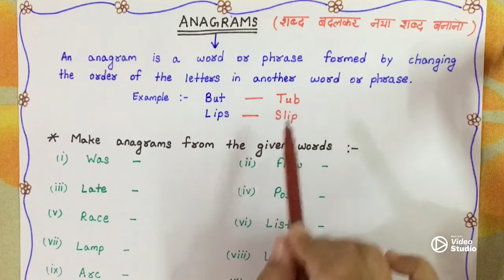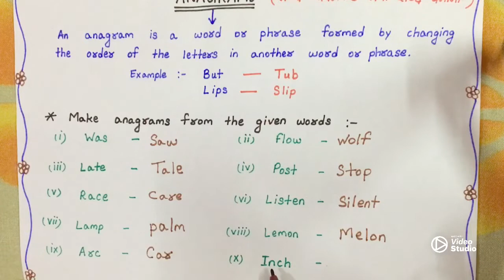Anagrams || What is Anagram ? || English grammar class 4th 5th